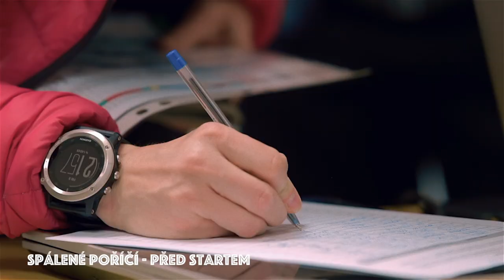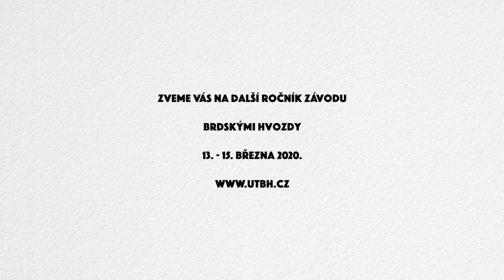Ultratrail Brdskými hvozdy 2019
8. - 10. března 2019
První ročník závodu, tentokrát s délkou trasy 127 km.

Zveme Vás na další ročník závodu Brdskými hvozdy, který se uskuteční
ve dnech 13. - 15. března 2020.

vítězové 2019:

Juraj Calaj 15:57:27 (doběh do cíle ve videu: 6:50)
Daniel Pospíšil 16:04:59 (ve Strašicích 5:27)
Ondřej Kudelňák 16:23:26

Pořadatelé ze spolku Salomena děkují za podporu těmto partnerům:
Město Spálené Poříčí
Správa CHKO Brdy
Metropolitní kapitula u sv. Víta v Praze
Arcibiskupství pražské
Vojenské lesy a statky, s.p.
obec Strašice
Colloredo-Mannsfeld spol. s r.o.
obec Hůrky
Město Rokycany
Lesy ČR, s.p.
obec Raková
SDH Spálené Poříčí
Pivovar Podlesí